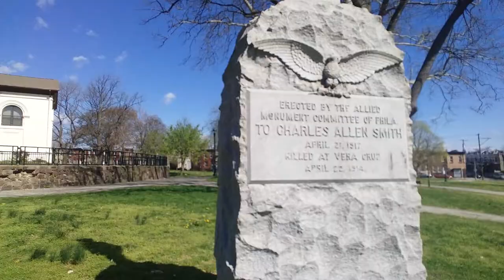My Grandparents house/ McPherson Square and 2 love stories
Come sail with The Captain as he walks down Rorer street in Kensington as he shows off the house his mommy lived in a child with her 5 sisters. Unfortunately the block looks a little different and he wasn't sure what house was his grandparents old home so he filmed the entire block just to make sure he got it. He walks down the block to McPherson Square and talks about the first time he remembers meeting Mrs. Captain which is the first time they meet but its still sweet. He talks about his parents and the best thing about them. He also talks about movies being filmed and sledding at the square as a child.